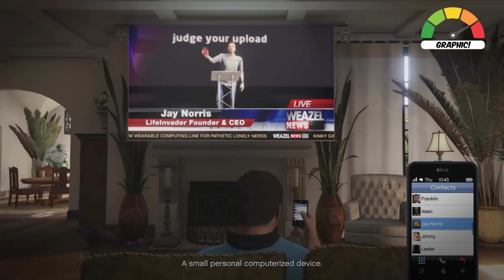The WORST DEATHS in GTA Games (FREECAM)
I use Freecam Mod to view the WORST SHOCKING Deaths in GTA Games in an entirely new way. The evolution of dark moments in Grand Theft Auto become even more brutal as we push the limits of the game, utilizing this mod to get a new angle thanks to a game-breaking modification that allows us to escape cutscene rules and explore the brutal moments in GTA Games.

0:00 - Intro
0:17 - Michael's Death GTA 5 (The Time's Come)
1:29 - Trevor's Death (Something Sensible)
3:19 - San Andreas Reuniting The Families
5:02 - Johnny's Death (Mr Phillips)
6:51 - Agent Sanchez
8:06 - Jay Norris (Friend Request)
8:57 - Molly Shultz (Legal Trouble)